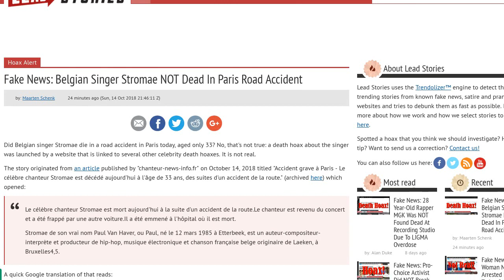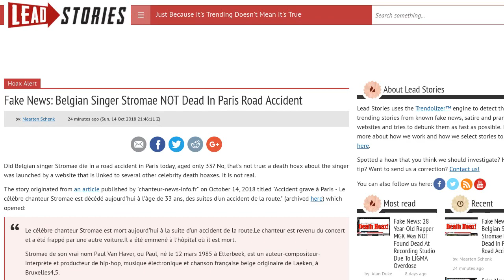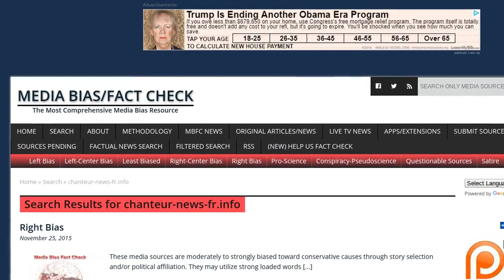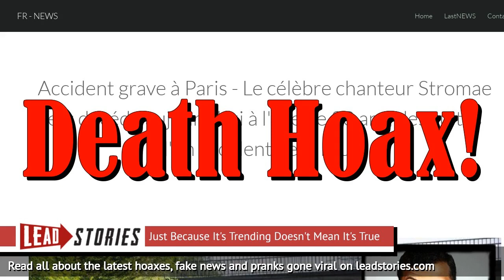Fake News: Belgian Singer Stromae NOT Dead In Paris Road Accident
Did Belgian singer Stromae die in a road accident in Paris today, aged only 33? No, that's not true: a death hoax about the singer was launched by a website that is linked to several other celebrity death hoaxes. It is not real.